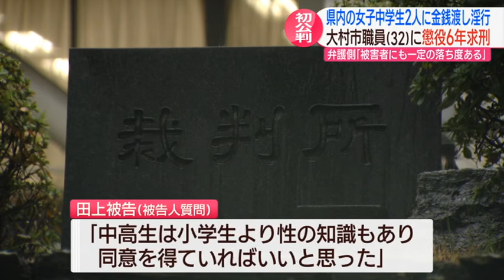女子中学生２人に金銭渡しわいせつ行為…大村市職員に懲役６年求刑